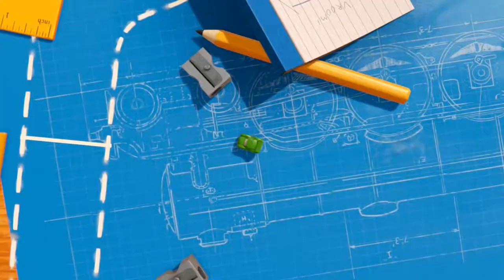Tiny Tires Development Update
Couple of short clips of Tiny Tires, a Micro Machines-inspired arcade racer. Release date: When it's ready. :)